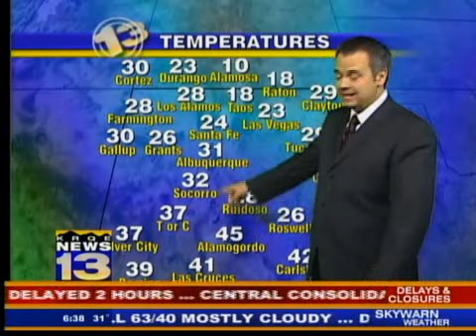KRQE.com morning forecast, Jan. 21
KRQE Meteorologist Jason Laney's morning weathercast.